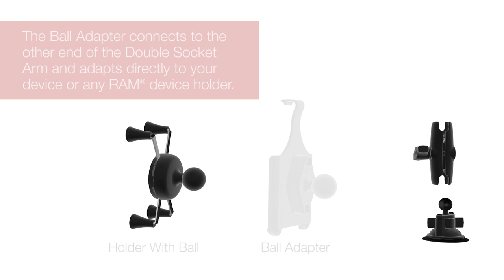RAM® Mounts Double Ball and Socket Design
The unique RAM® Mounts double ball and socket design allows users to adjust their mount to the perfect viewing or operating angle, all with the turn of a single knob. This modular design can be configured by a multitude of interchangeable components. Any RAM® Mount can be modified or even built entirely custom to fit your specific needs. Backed by a lifetime warranty, RAM® Mounts are made of premium materials that are built to last.